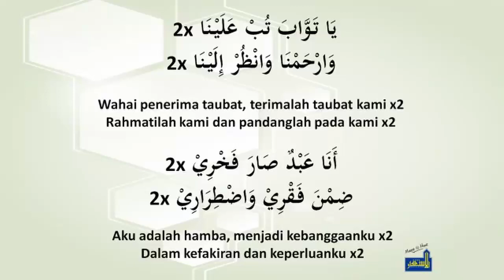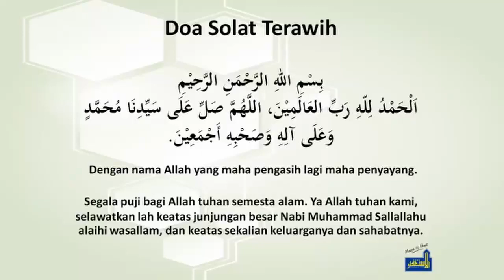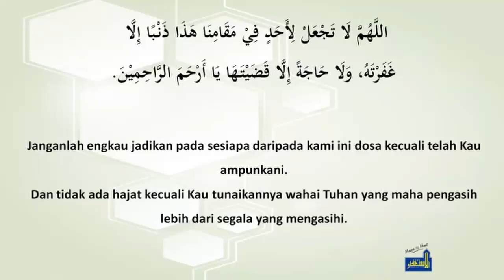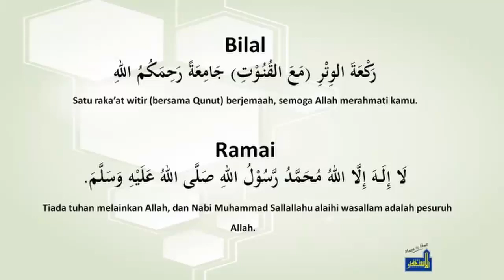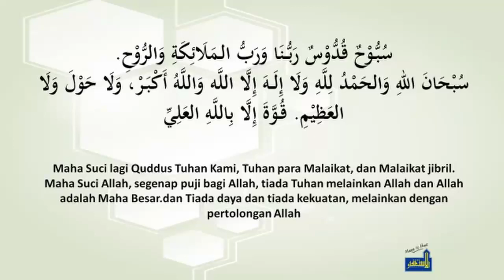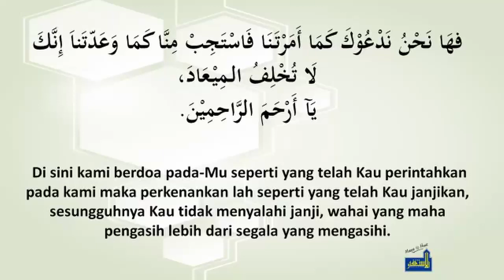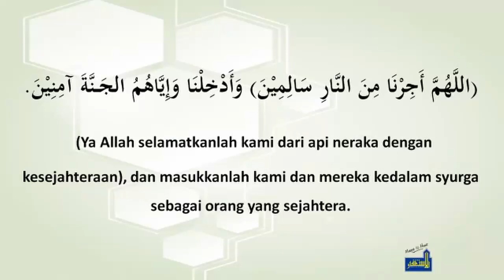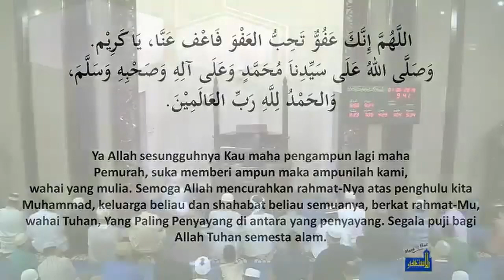Imam Terawih Ustaz Faezin Hussein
Solat terawih bimbingan Ustaz Faezin Hussein.
Mohon jangan ikot solat.

To support our the mosque's online dakwah initiative, you may do so via the following ways

3 - *PayNow to UEN S99MQ0014H
4 - *Bank Transfer to OCBC 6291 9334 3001